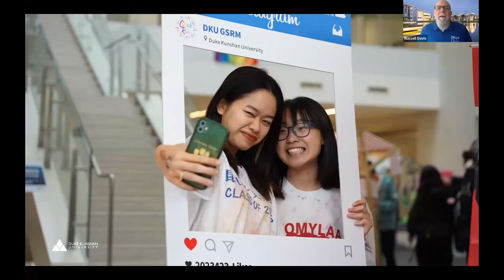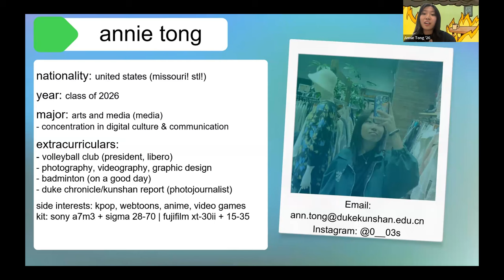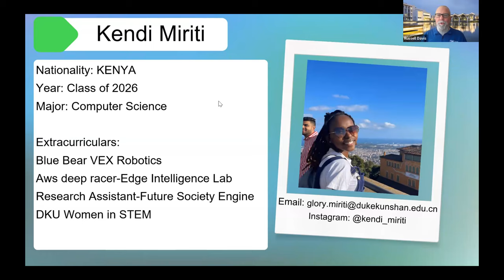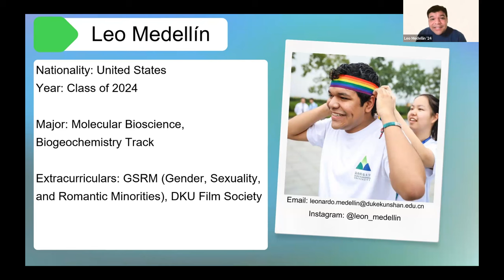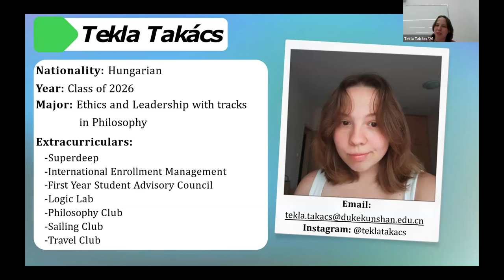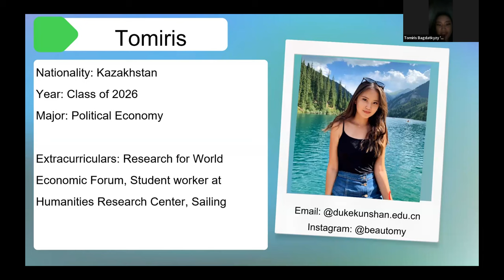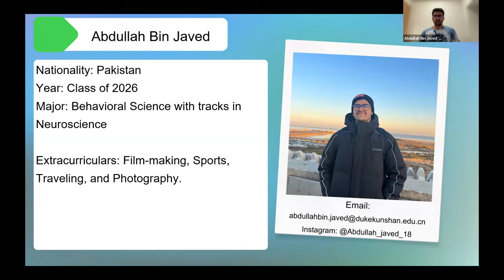2023 DKU Students | First-hand insight into their DKU experiences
DiscoverDKU from the eyes of our students! Get the feeling of our vibrant community 🚀🌏 and hear straight from the source about life at DKU.

🔜If you're a prospective student, we have more events like this one coming up, aimed at helping you learn more about DukeKunshanUniversity and connect with our community.

*About DKU*
Duke Kunshan University is a world-class liberal arts university based in Kunshan, China, that offers a range of high quality, innovative academic programs for students from around the world. It was established in 2013 as a U.S.-China partnership between Duke University and Wuhan University.

(Find out more about why DKU, how to apply, or take a virtual campus tour!)

(Receive updates about our undergraduate program, application deadlines, campus tours, scholarship opportunities and more)